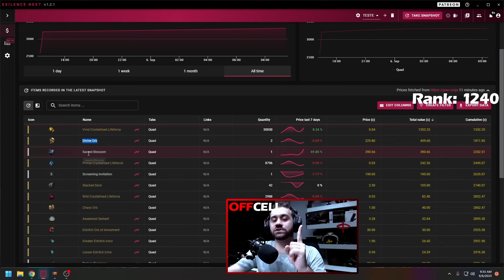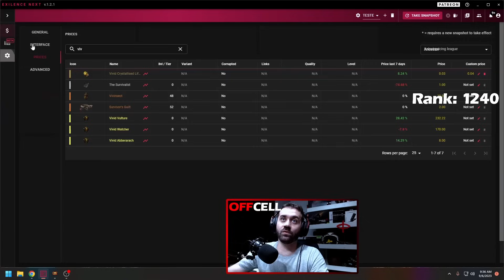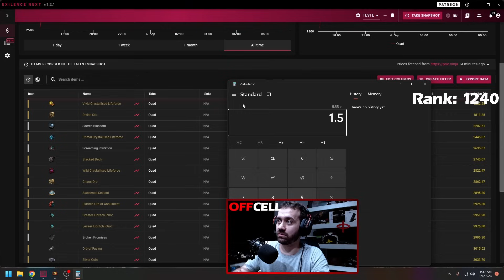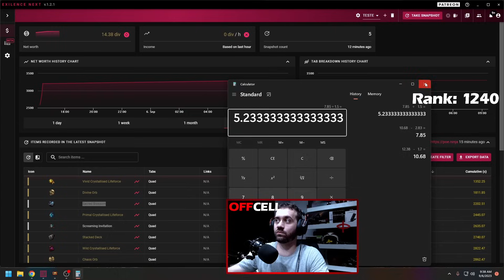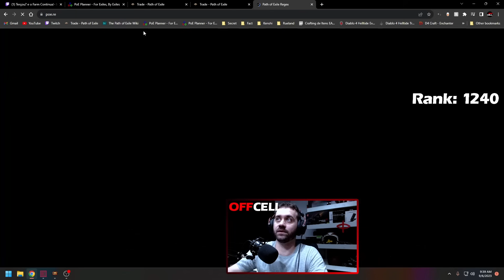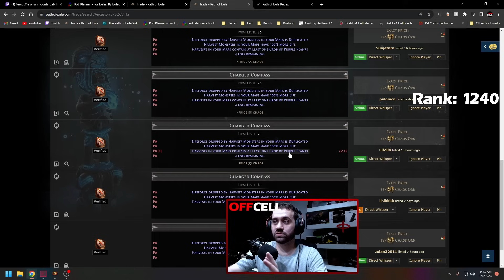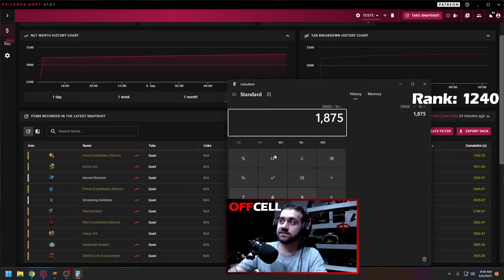Farmando o Suquinho de Cada Dia na Harvest - Path of Exile Trial of the Ancestors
A Trial of the Ancestors soltou várias mudanças na Atlas Tree, e hoje mostro um farm muito legal usando os nodes novos da Harvest e Expedition.

Song:
Song: Veritas - Departure

Path of Exile Trial of the Ancestors